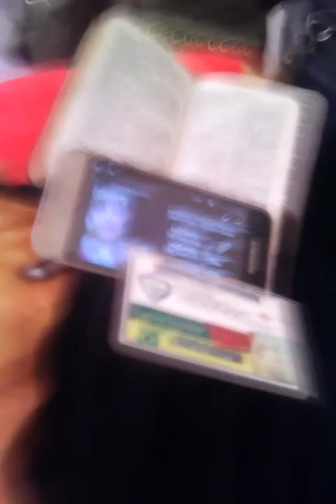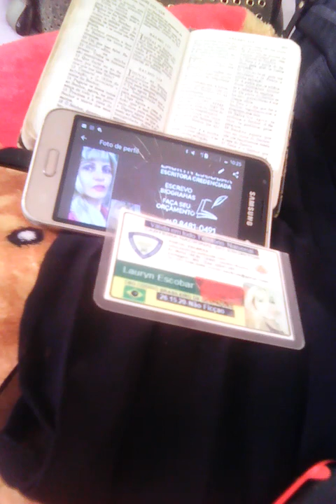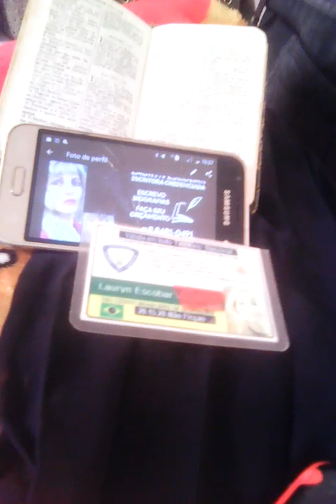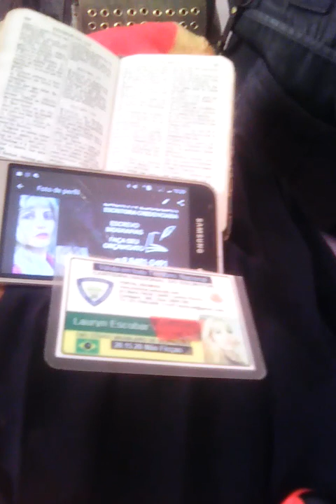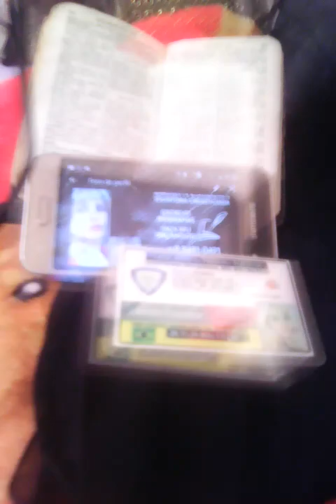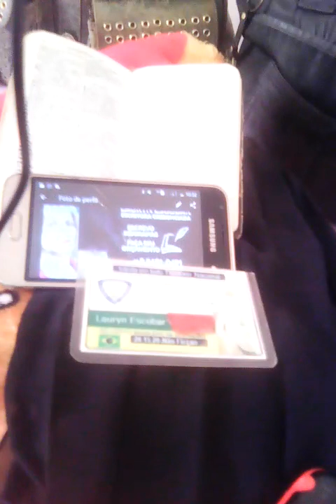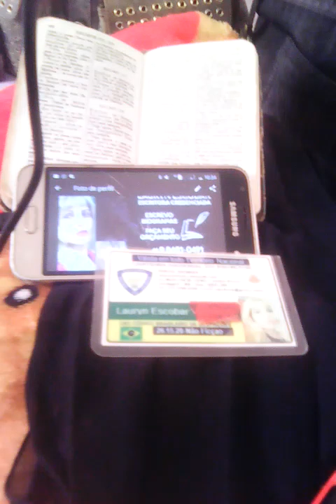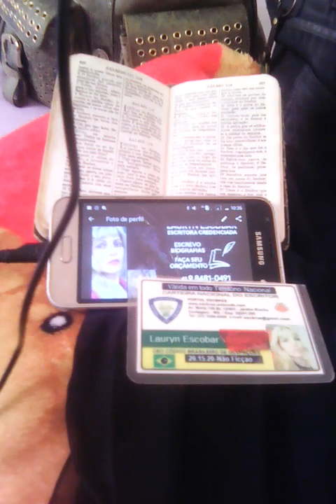ATOS PARTE 09 ( NARRACAO LAURYN)